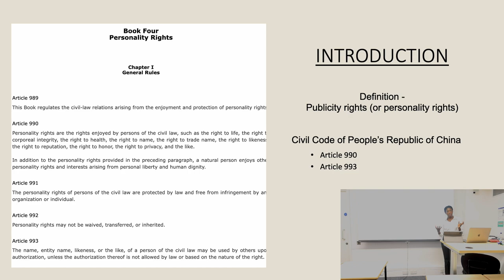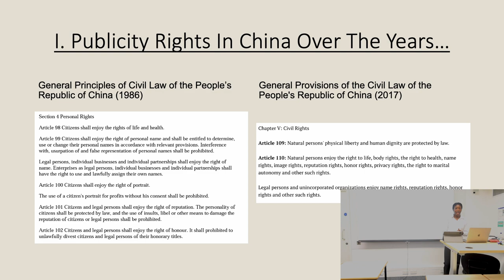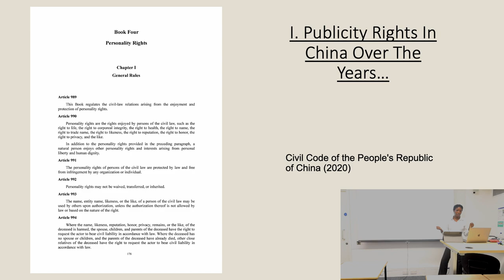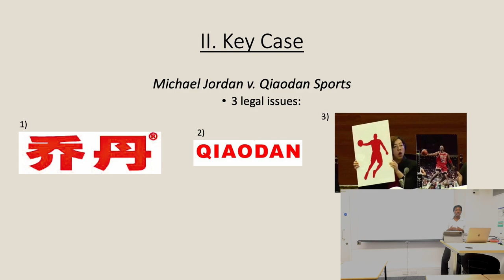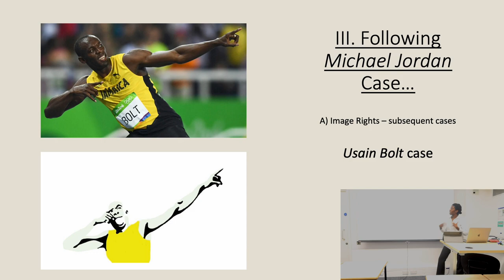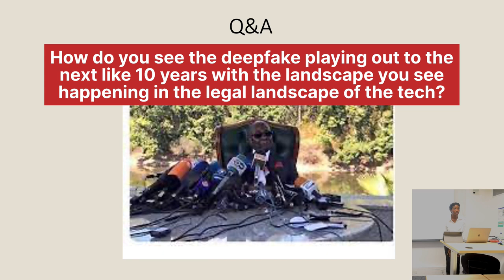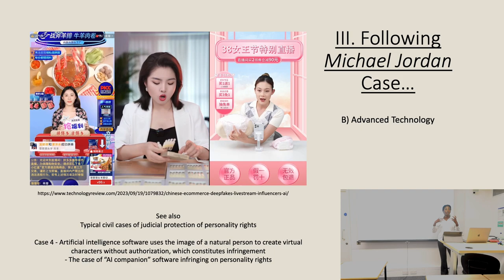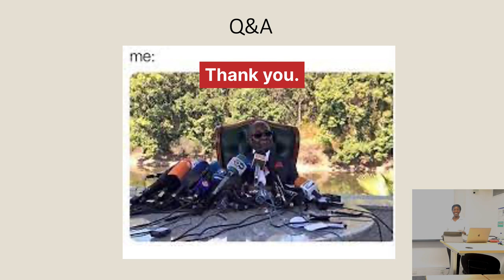Publicity Rights in China (university presentation)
Welcome to a university presentation on the fascinating topic of publicity rights in China!

From LLM student Haben, this presentation analyses publicity rights and their significance within the Chinese legal system. With an emphasis on understanding the rights and regulations governing the use of individuals' names, images, and likenesses for commercial purposes, this video acts as a resource for students, researchers, and professionals interested in law and intellectual property.

00:00 - Presentation
00:08 - Intro
01:00 - Why this topic?
01:56 - Plan
02:16 - Publicity rights in China over the years…
04:27 - Key Case: Michael Jordan v. Qiaodan Sports
09:08 - Following Michael Jordan case
13:09 - Conclusion
13:44 - Q&A
16:52 - End of Presentation

-DISCLAMER-
1. Apologies for any mispronunciation of any Chinese words!

2. I have used a AI voice system to protect the identities of the other students and the professor for the ‘Q&A’ section.
- source: elevenlabs.io (voices: Callum, Charlotte, Joseph)

3. This is my first recorded presentation, and I am aware that it is far from perfect (ex: the video is too bright - This is your reminder to check that the multimedia works before the presentation). I did cut out some silence parts to maintain the flow/rhythm of the presentation

(presentation filmed on November 14th 2023)